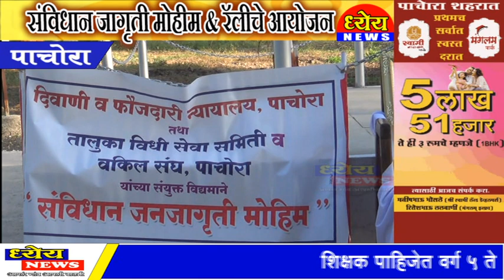Dhyeya News संविधान जागृती मोहीम & रॅलीचे आयोजन